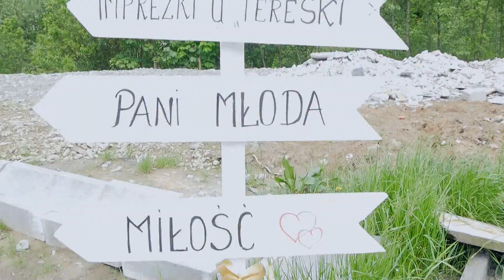Beata i Andrzej - Zapowiedz Wesela